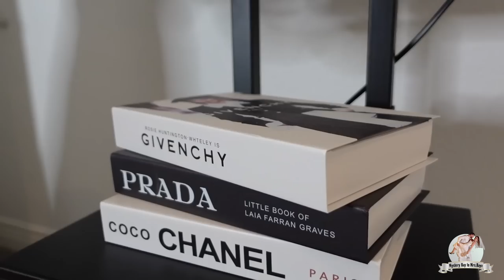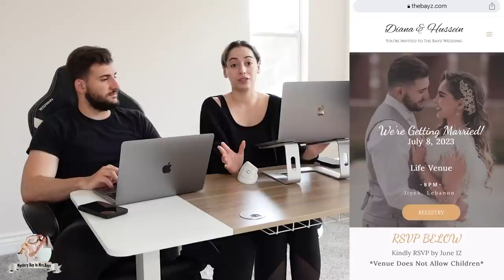Episode Six: Pre-Wedding Photoshoot & Bridal Shower Prep | Mystery Bay to Mrs. Bayz